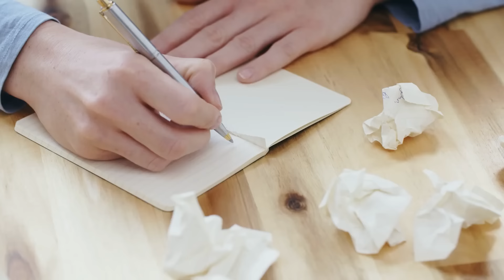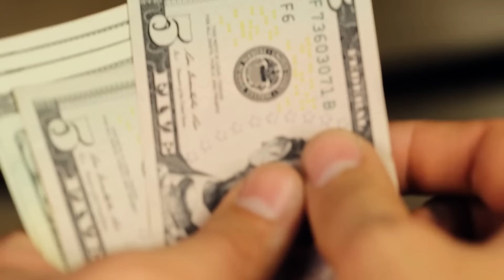Ultimele 60 De Minute Inainte De Ispasirea Sentintei Cu Moartea